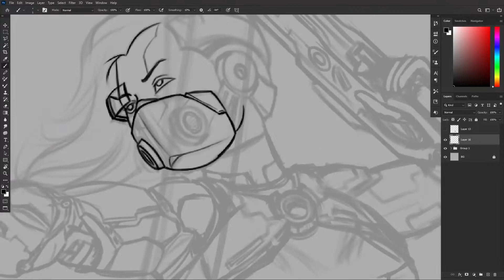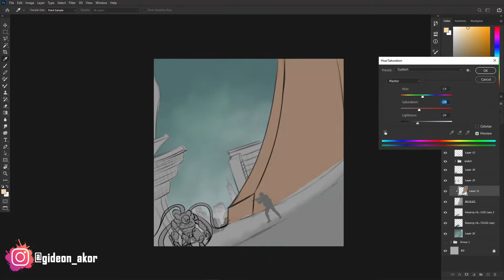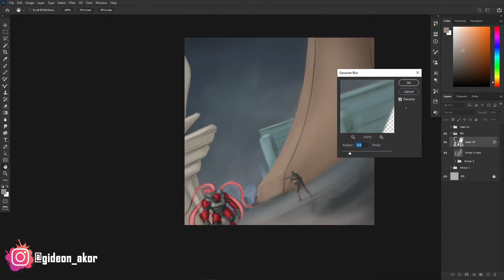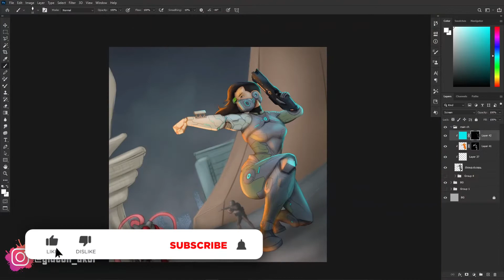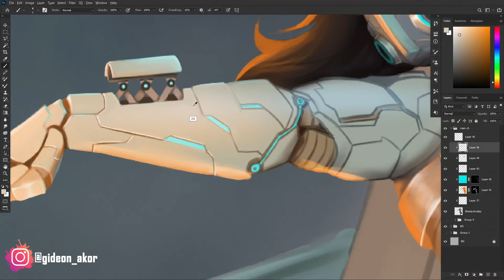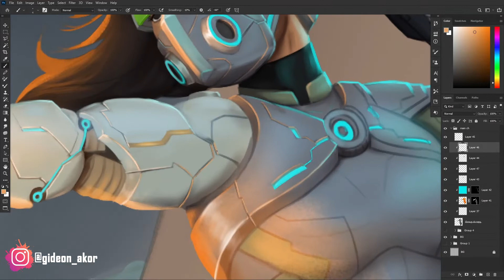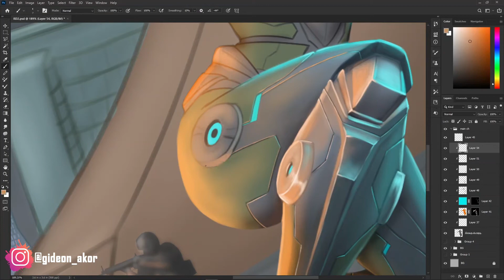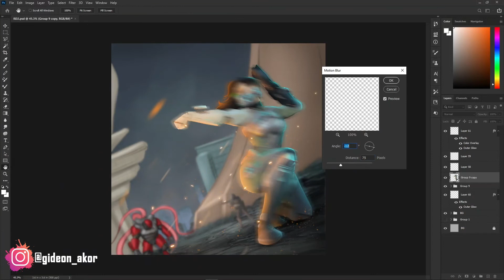Digital Painting Timelapse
Character design process for Saturday Am's March Art Madness ...
Theme: "Futuristic Soldier"